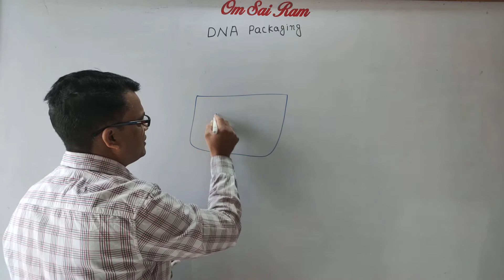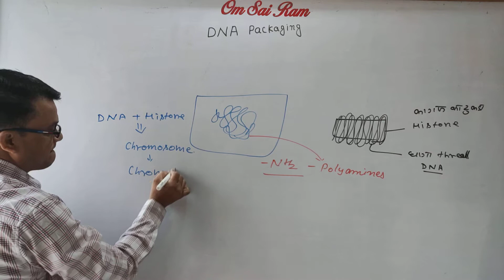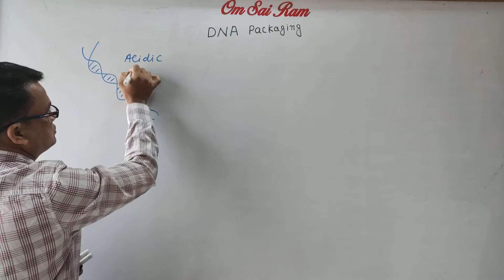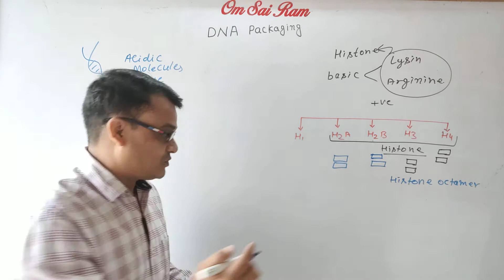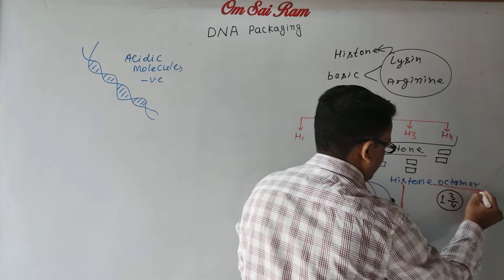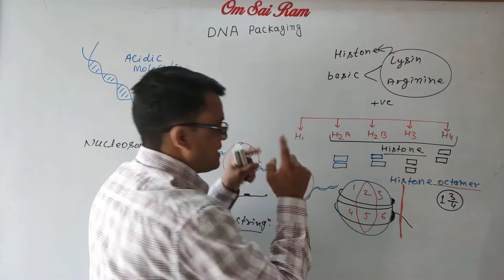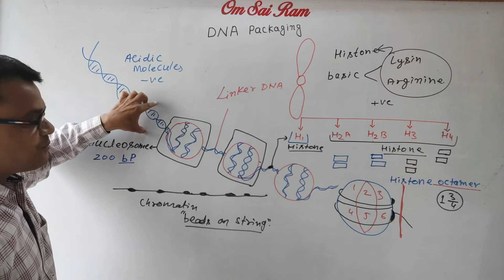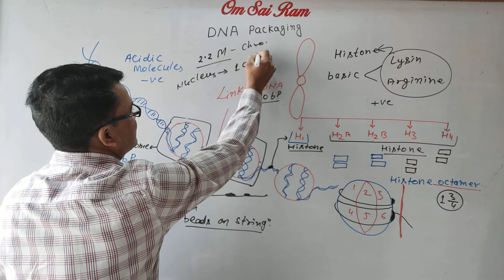Chapter-6 Class-12 biology ( P- 8) DNA packaging Or packaging of DNA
by-: Tomar sir
Chapter-: molecular basis of inheritance
Topic-: DNA packaging